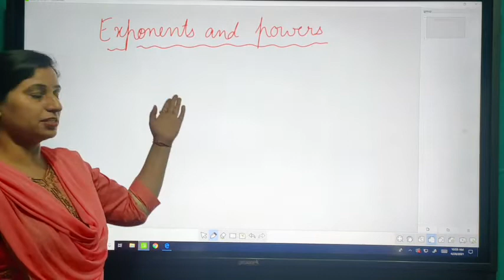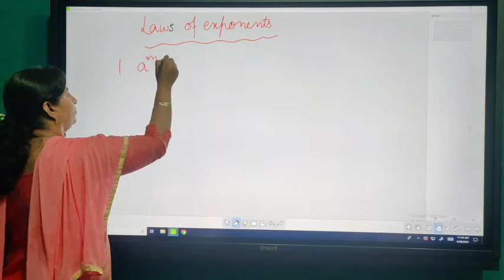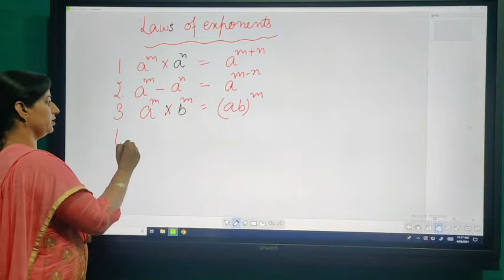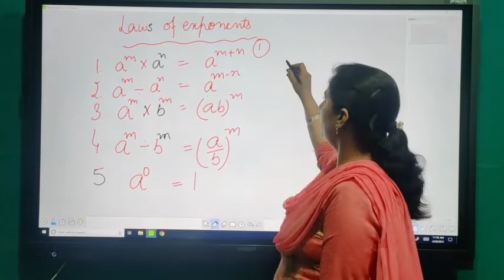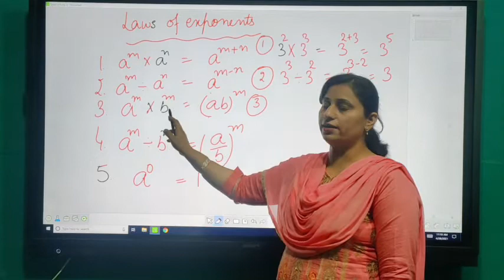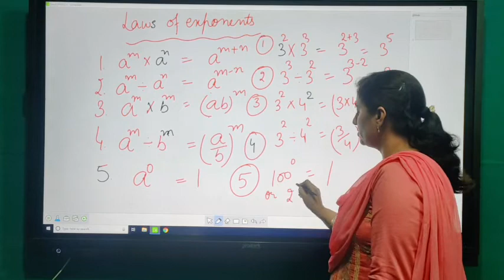TOPIC " EXPONENTS AND POWERS " BY MS. BHAWNA KAUSHAL